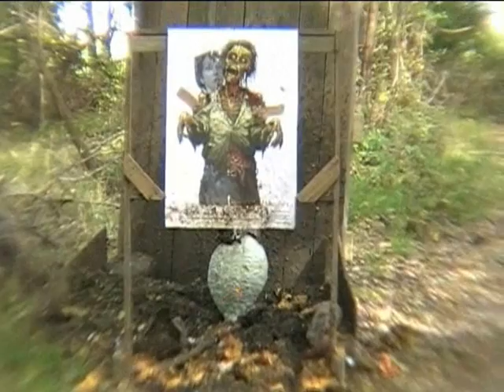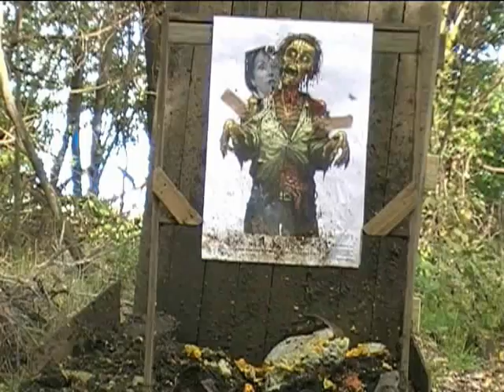2011 Pumpkin & Zombie Massacre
Having fun at the annual Pumpkin Massacre